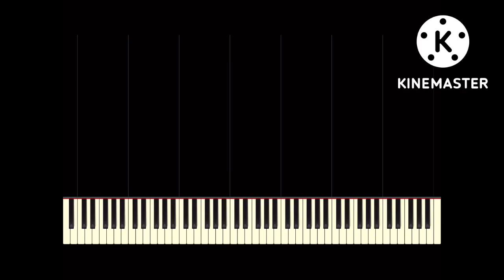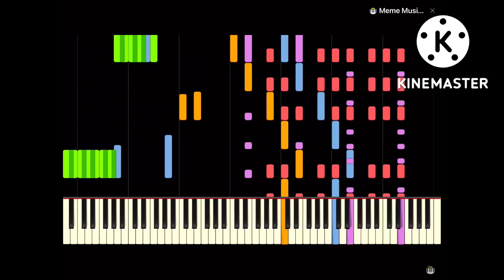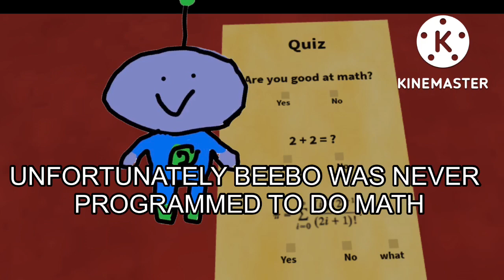robot 64 in a nutshell (PART 5 TINYHUGE BEDROOM)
1 2 3 AAAAAAA